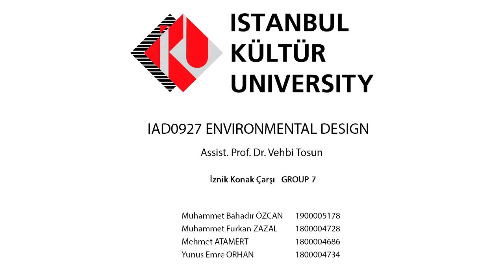İznik (Nicaea) Konak Çarşı "Iznik Konak Arasta": 10 (Group7)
İznik (Nicaea) Konak Arasta Kültür Destekli Tasarım Önerisi: 10 (grup7)
Iznik (Nicaea) Konak Arasta Culture Supportive Design Proposal: 10 (group7)